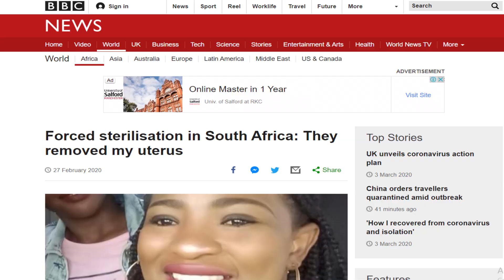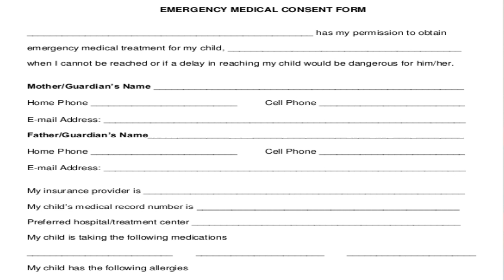BLACK WOMEN BEING STERILIZED //South African women accuse hospital for sterilization//Wongel Zelalem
Black women are being sterilized without their knowledge. A South African woman was sterilized after giving birth to her daughter, she found out her uterus was removed and she can no longer carry a baby.